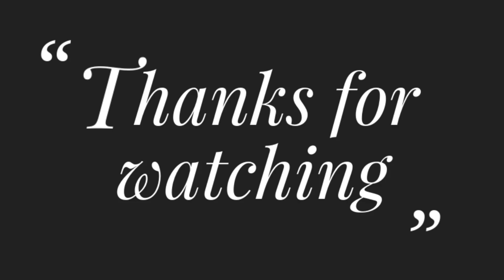Hand Embroidery Satin Leaf Stitch, Easy Satin Stitch Tutorial, Easy Leaf Embroidery